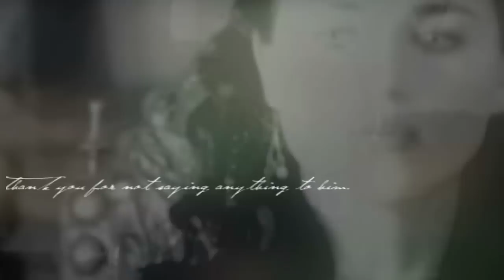Merlin and Morgana 'you're a good friend'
Watch in 720p! It looks so much better! trust me. ;p

Ok, so I've been wanting to do a merlin and morgana tribute video
since I saw episode 2x12. So here it is.
This is also going to be my entry for tigerlilys 'unique' contest. So..
I tried to make it as unique as I could... I hope I didn't fail to miserably. ;p
I also have been DYING to make a Legend of The Seeker video, but I have no song choices. :( So if anyone could help with that, it would be greatly appreciated. ;) you seriously have NO idea how many LOTS videos I have started this past week and not liked a single one. So.. please help me! ;)
I also love getting feedback from you guys so I know how I'm doing. :)
Song used- Canto III by red